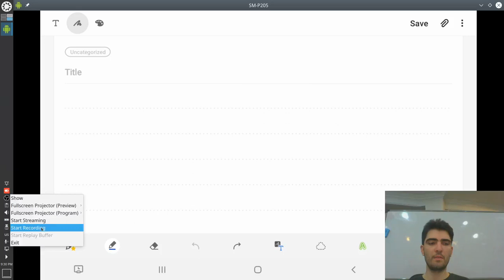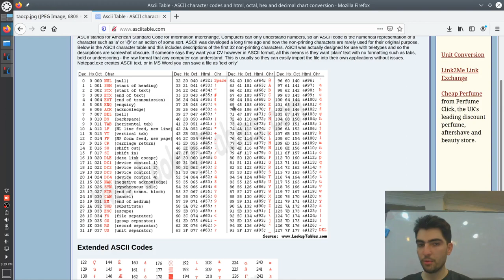ساختمان داده‌ها ۲: مفهوم داده و ساختار